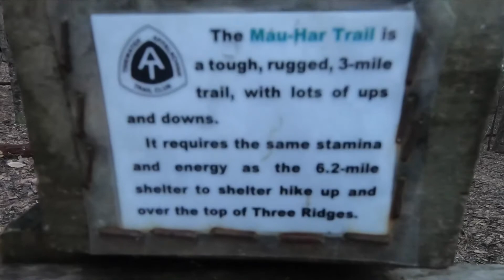Three Ridges Loop New Year Hike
Music
 Credit: OurMusicBox (Jay Man)

Track Name: "So Overjoyed"